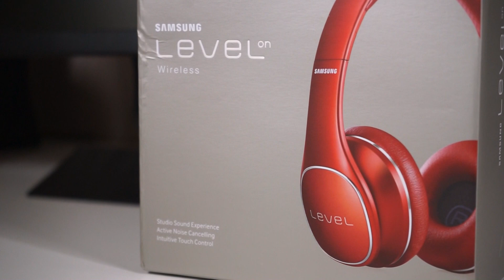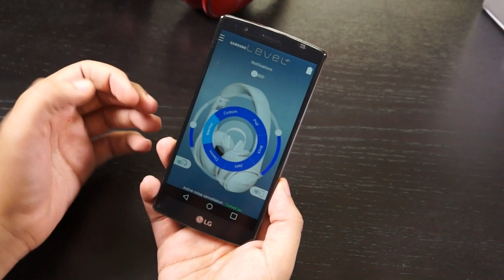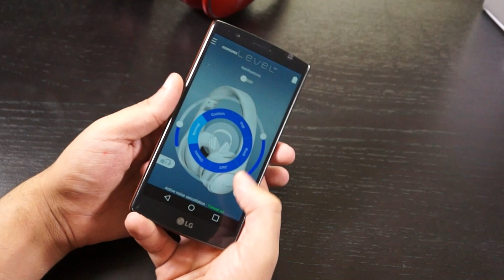استعراض لسماعة الرأس اللاسلكية Samsung Level On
مراجعة:
قريبا.

تقديم: